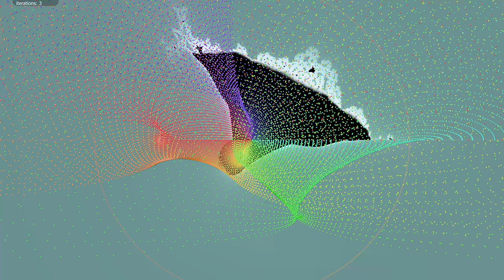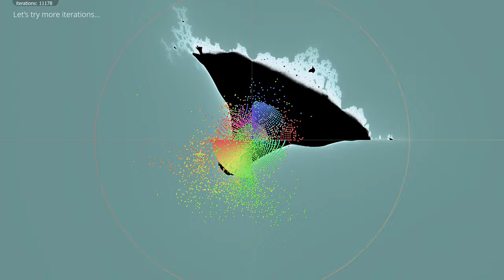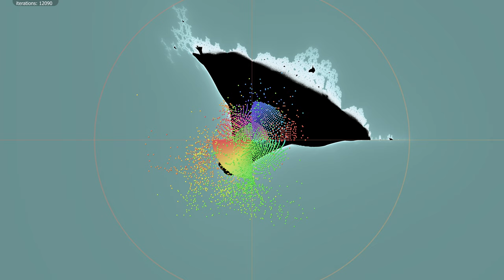Burning Ship - All Orbits Visualised (-c version)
The formula for the Burning Ship is z=(|Re(z)|+|Im(z)|*i)^2 - c. Unfortunately, the "-c" makes this animation a little confusing to interpret. These orbits appear at a different location than the base fractal.  The first frame is the value of z after 1 iteration, so the spots are located at -c in the first frame. If you'd like to see the +c version, I've rendered it It is easier to interpret.

You will often see the Burning Ship mirrored about the imaginary axis.  It is the same fractal, just mirrored. It depends how you code the formula. In this animation the Complex Plane appears rotated by 180 degrees of the "-c" in the formula.